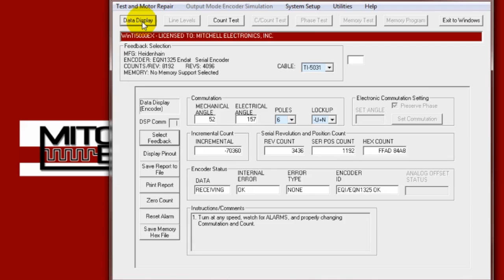Mitchell Electronics, Inc: Heidenhain Endat Encoder Removal and Reinstallation on Siemens servomotor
Learn how to safely and properly remove, reinstall, and realign a Heidenhain Endat encoder on a Siemens servomotor.